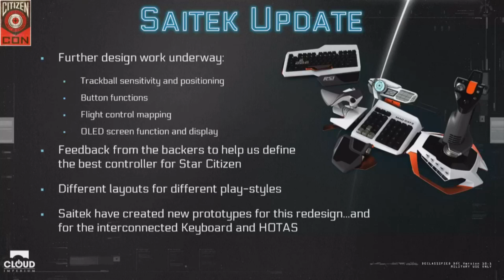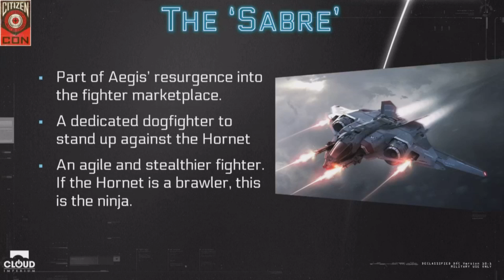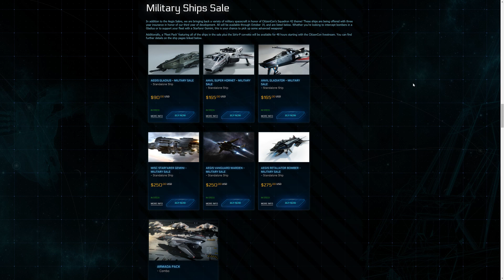CitizenCon 2015: 10 Minute Overview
In this video I give you a quick overview of the major releases in this years CitizenCon live stream. Enjoy!

XBox Live Handle: BuzZz Killer